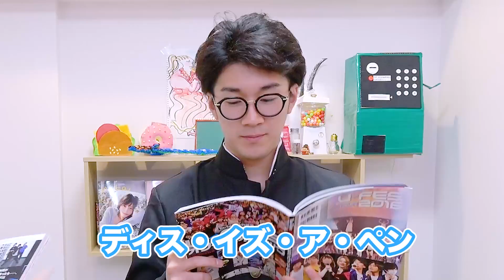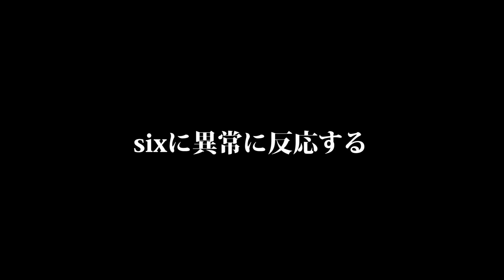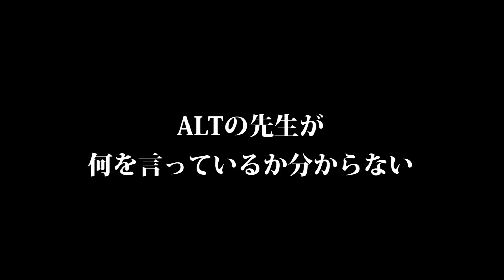【あるある】一度は経験したことある！？英語の授業あるあるやってみた！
今回は英語の授業でよく見る光景を再現してみました！
あるある！と共感したら是非コメントして下さい♪